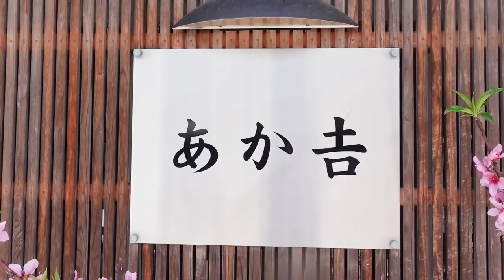【瀬戸内の鯛はなぜこんなにもうまいのか】日本最高峰のカリスマ漁師「藤本さん」といただく地物三昧！しまなみ街道の島に浮かぶ秘境ミシュラン店【あか𠮷】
This channel introduces Japan's world-class "special sushi restaurants".

Imabari City,Ehime Prefecture "Akakichi"
25,000yen(Nigiri more course)

このチャンネルでは、日本が世界に誇る「寿司の名店」を紹介しています。

【本日の名店】
愛媛・今治市 「あか𠮷（あかきち）」
税込25000円（握り多めコース）
住所：愛媛県今治市伯方町北浦1203-8